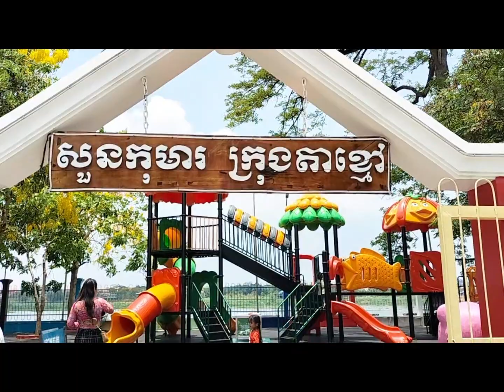ដំណើកំសាន្ត ចុងសប្តាហ៍ ជាមួយកូនៗ និងភរិយា នៅសួនកុមារ ក្រុងតាខ្មៅ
RT Relaxing